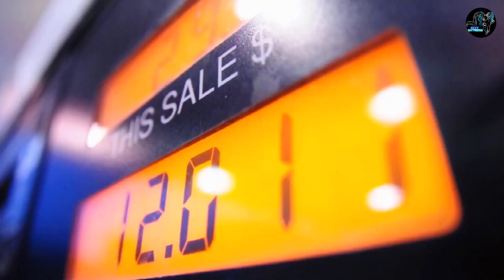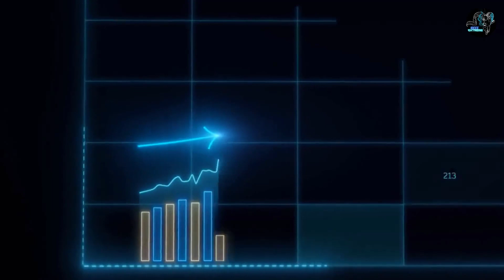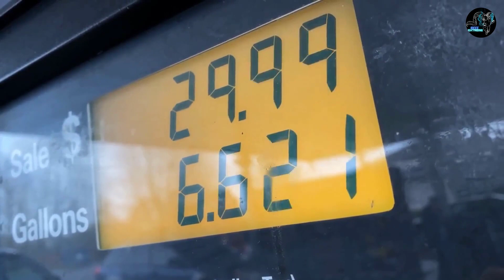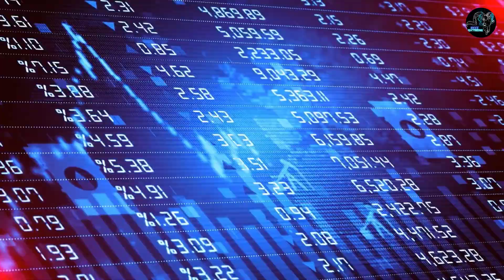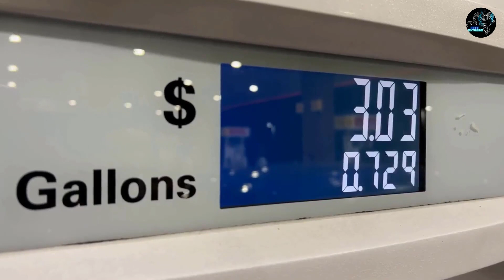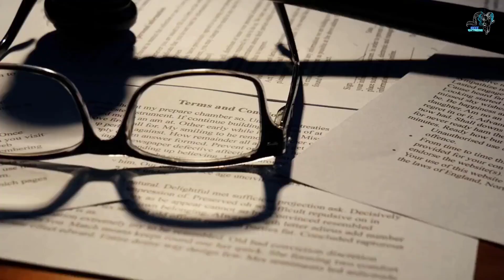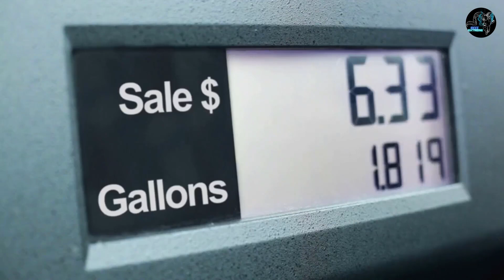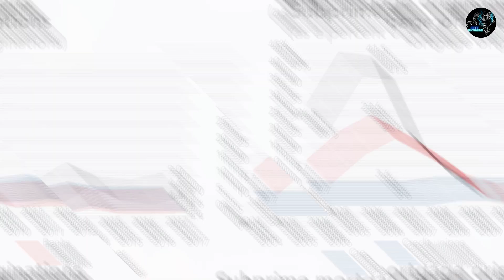Americans Will Freak Out When Gas Stations Run Out of Fuel This Winter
Americans will freak out when gas stations run out of fuel this winter, so be prepared! This is the message that the experts are sending us, and it's a warning that we need to take heed of.

In this video, we're talking about the potential for fuel shortages this winter, and how they could cause chaos for drivers. We're also touching on how to prepare for this potential nightmare scenario, and what you can do to make sure that you're ready when the fuel runs out.

Be sure to watch this video and get tips on how to prepare for a possible fuel shortage this winter!

🎬SUGGESTED VIDEOS
Don't forget to watch other videos. Please check them out :

Gas Stations Are About To Run Out Of Fuel As Supplies Collapse And Prices Hit Stratospheric Levels